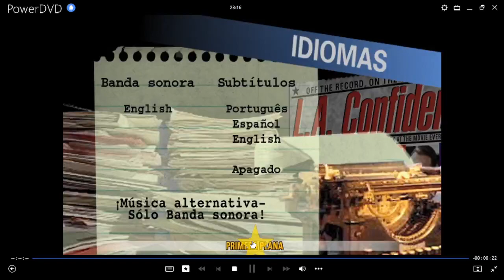Los Ángeles al Desnudo DVD Menu 1999 en español